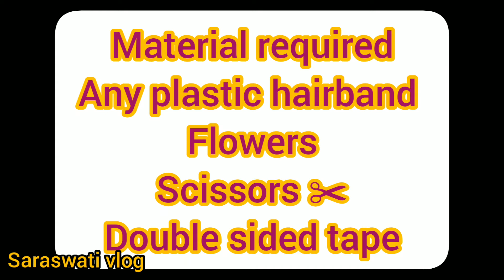Baby flowers headband making tutorial. Tiara making tutorial